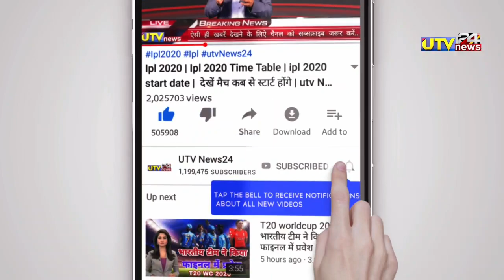KL राहुल ने वेस्टइंडीज के खिलाफ रचा इतिहास,@UTVNews24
Kl rahul cricket world record

एडिटर -नरेश

1000 sub complete on 5/7/19
10000 sub complete on 1/8/19
100k sub complete on 12/08/19💯
200K sub complete on 30/08/2019👍
300k sub complete on 29/09/2019👍
400k sub complete on 02/11/2019
500k(0.5million) complete 19/12/19💗
600k sub complete on 10/2/2020👌
700k sub complete on 01/04/2020
800k sub complete on 25/10/2020